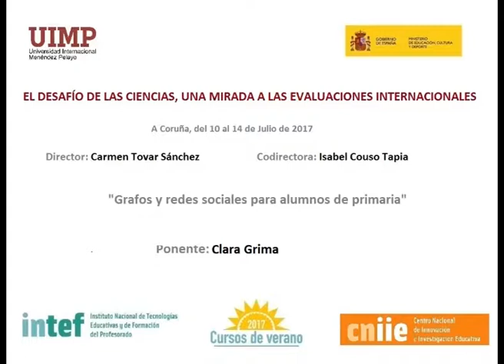Grafos y redes sociales para alumnos de primaria (Parte 1) Clara Grima